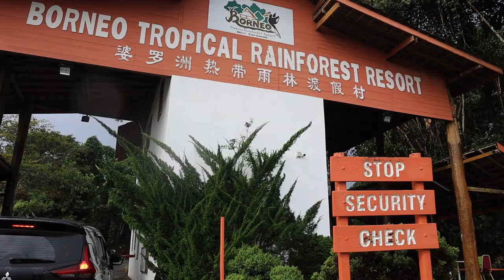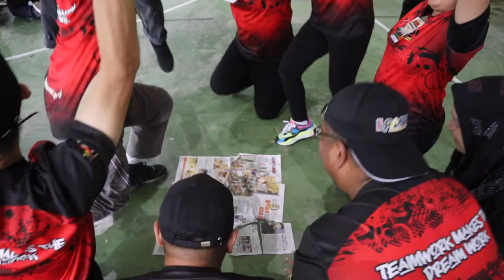Team Building Institut Latihan Perindustrian Miri 2024 -Borneo Rain Forset -Day 1 pagi.